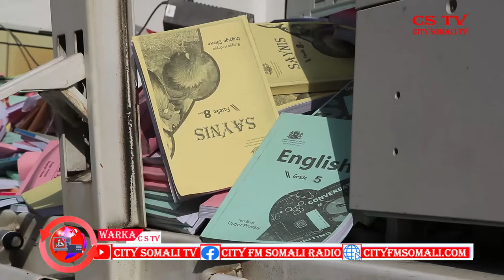CSTV BOOLISKA SOOMAALIYA AYAA SOOQABTAY MADBACADO SI SHARCI DARO AH KUDAABACAYAY BUUGAAGTA MANHAJKA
CSTV BOOLISKA SOOMAALIYA AYAA SOOQABTAY MADBACADO SI SHARCI DARO AH KUDAABACAYAY BUUGAAGTA MANHAJKA BY CUMAR YUUSUF